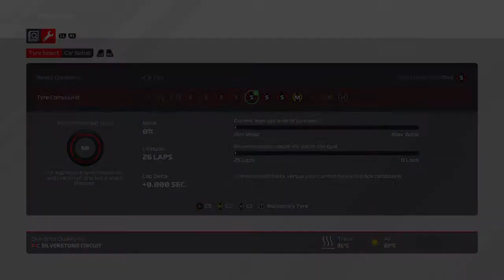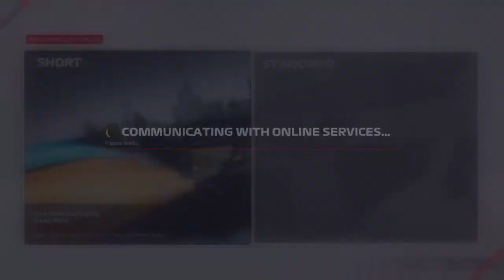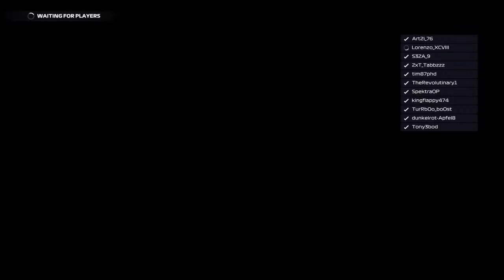Lewis Hamilton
A Console God.